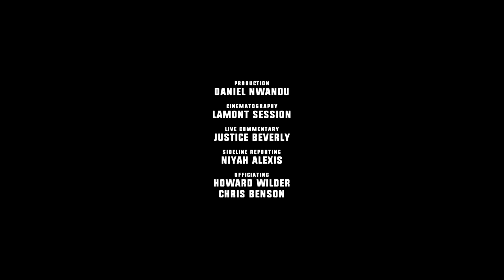GREATEST FLAG FOOTBALL RUN EVER | Outlawz vs. Shinobi | Flag Football 7v7 | RFB XI, Week 2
Shinobi's (Owned by Dami Adepoju) superstar quarterback, Willy Dorcin, has been balling out per usual. Outlawz, owned by Jacari "Polo" Harris, features quite a bit of talent as a new team. The two teams face off in one of the most physical games so far this year.

::: RFB XI :::
The 11th season of Reflex Football Battlegrounds (RFB) takes place this fall. The top athletes around the city of Atlanta, GA are chosen to compete for a $5000 cash prize, in the epic 7v7 contact-flag football league, organized by Reflex Football.

::: About Reflex Football :::
Reflex Football Designs Products And Experiences To Promote Fitness, Creativity, And Entrepreneurship To Communities Around The World.